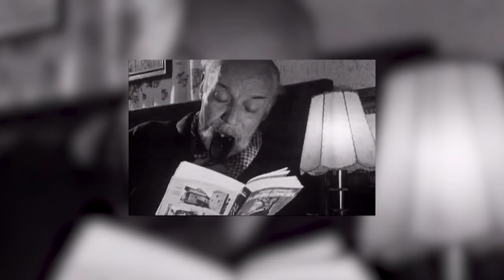POMALO Šenol Selimović 3.8.2022.